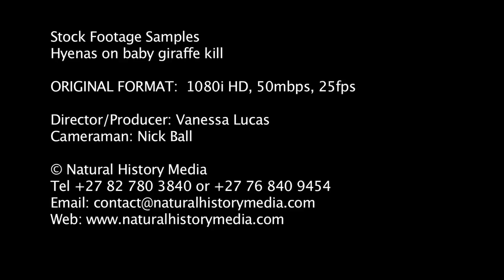Hyenas on baby giraffe kill HD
Spotted hyenas are best known for being one of Africa's top scavengers. But, hyenas don't always scavenge. Hyenas are actually formidable predators capable of taking down large prey, as both individuals and a group. Here is an example of a young giraffe brought down by a clan of hyenas in Botswana from the Natural History Media Stock library.